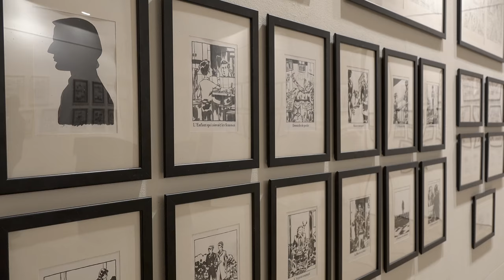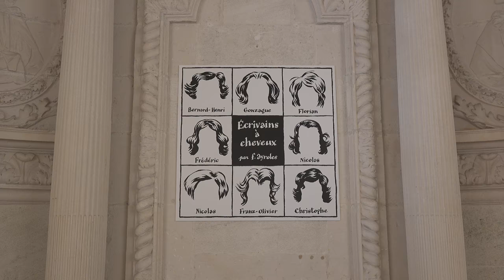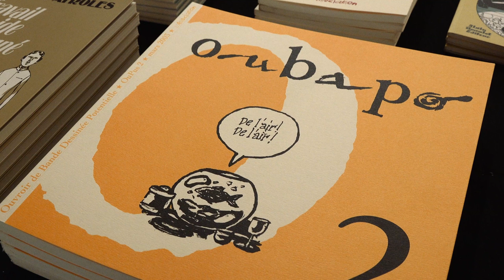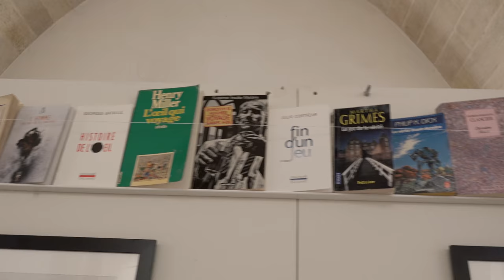Regard 9 / Regard Croisé, François Ayroles et Daniel Goossens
Rencontre avec Éric Audebert, directeur artistique du Festival Regard 9, autour de l'exposition "Regard Croisé : Ayroles, Goossens" à l'Espace Mably du 15 mai au 4 juin 2017, et sur les moments forts du festival.